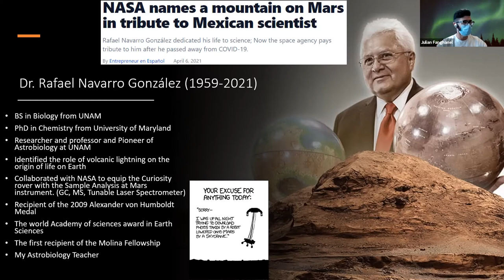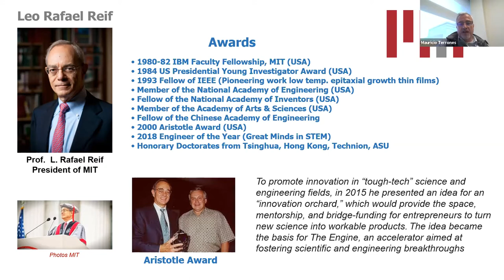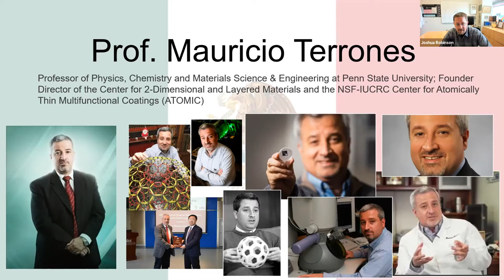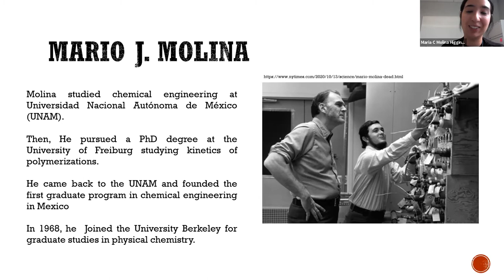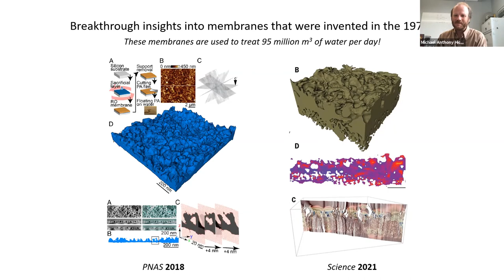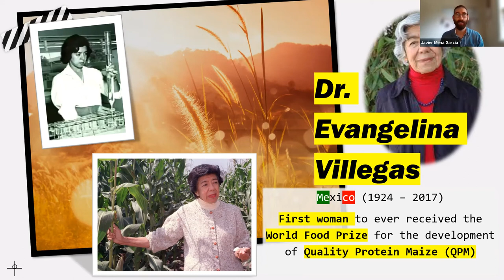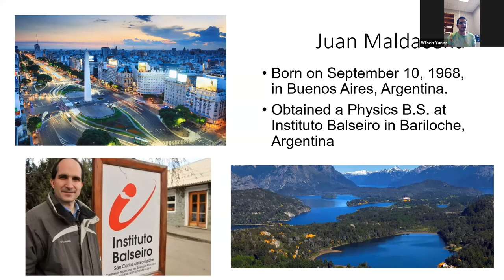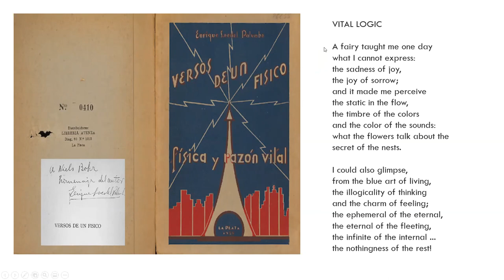MatSE Celebrates Hispanic and Latinx Scientists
MatSE celebrates the many Hispanic and Latinx scientists and inventors that have made lasting impacts in the field of materials science and engineering. September 15 to October 15 is celebrated nationwide as National Hispanic Heritage Month. It traditionally honors the cultures and contributions of both Hispanic and Latino Americans as we celebrate heritage rooted in all Latin American countries.